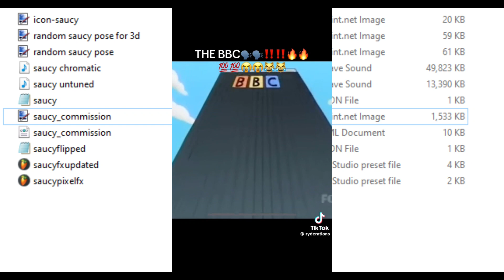SaucyPX Birthday So Awesome (Apprentice, but Sayori and SaucyPX sing it)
@SaucyPX @SaucyPX @SaucyPX HAPPY BIRTHDAY EUFIGWEUIWGWEYFGWEFUYGEW
 I usually don't do birthday videos but this one I REALLY had to do this one cause I care about this person so much.
so uh happy birthday saucy (this description was written the day after his birthday)

uhhhh I don't think I have anything to say here ig (but thank you ProNintendo101 for giving me the LUA file for the doki bg lmao)

Mami by (no clue): on the modpage I think
Glitchy Red by (im sorry the fella who made the chromatic is a garbage bin): link is gone
Saucy by @SaucyPX: his assets are private lolololo

all the drawings in the 3D section were made by me (minus the limu one)